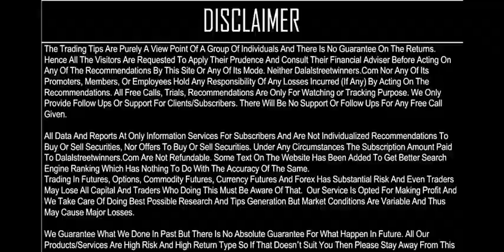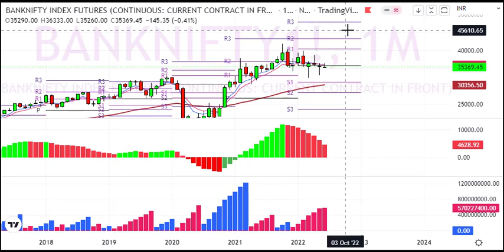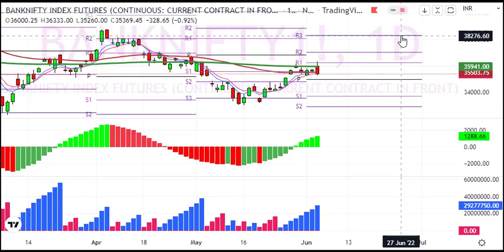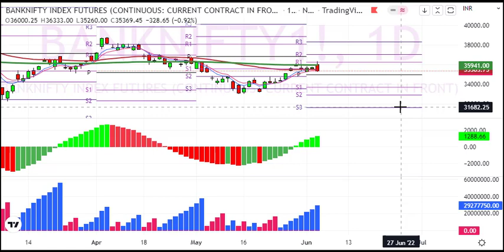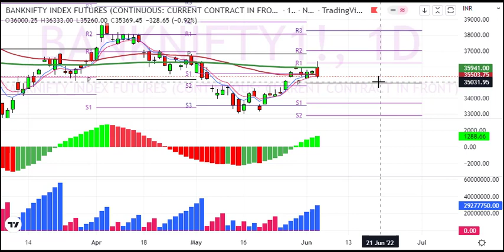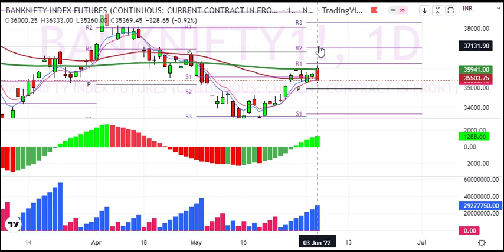My banknifty Weekly Predictions for 6 to 10 June 2022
My banknifty Weekly Predictions for 6 to 10 June

1. Daily 1-2 Nifty Banknifty future tips
2. Intraday and Positional (2-3 days holding ) calls
3. 90% profit making accuracy with 1:2 risk reward ratio
4. must have capacity to maintain 3 Lakhs+
5. Expected monthly average returns are 75K to 80K
6. Charges 5k/monthly or 30k/yearly.

1. Daily 1-2 Nifty banknifty & stock Options tips
2. Intraday and Positional (2-3 days holding) calls
3. 90% profit making accuracy with 1:2 risk reward ratio
4. Must have capacity to maintain 50k+
5. Expected monthly average returns are 20K to 25k
6. Charges 3k/monthly or 12k/yearly.

1. Daily 1-3 calls in gold, silver, copper, crudeoil & naturalgas futures
2. Intraday and Positional (2-3 days holding ) calls
3. 90% profit making accuracy with 1:2 risk reward ratio
4. must have capacity to maintain 5-6 lakhs
5. Expected monthly average returns are 1 to 1.25 lakhs
6. charges 5k/monthly or 30k/yearly.

1. Daily 1-2 calls in rupee futures
2. Intraday and Positional (2-3 days holding ) calls
3. 90% profit making accuracy with 1: risk reward ratio
4. must have capacity to maintain 60k t 100k+
5. Expected monthly average returns are 40K to 43K
6. Charges 5k/monthly or 30k/yearly.

1. Daily 1-2 calls in NSE Stocks
2. Pure Intraday calls
3. 90% profit making accuracy with 1:2 risk reward ratio
4. must have capacity to maintain 50k
5. take each position worth 1 lakhs rupees
6. Expected monthly average returns are 20K to 25K
7. charges 3k/monthly or 12k/yearly.

1. Fix Returns (3 to 5% / Month).
•1 Months Prior intimation is required for Permanent closure.

2.High Risk Higher Return Account Management
•30:70 Profit Sharing basis.
• 10K Security Deposit (Refundable at end).